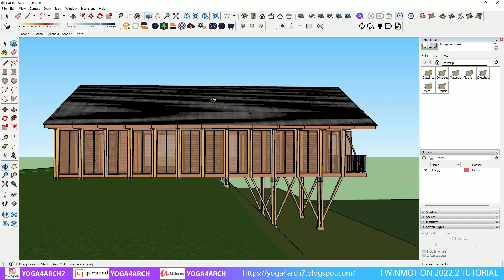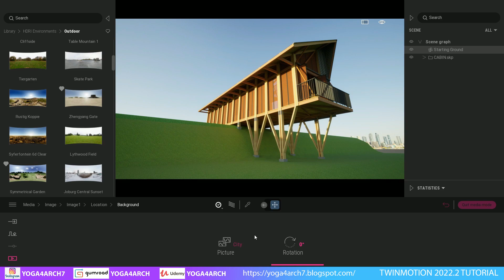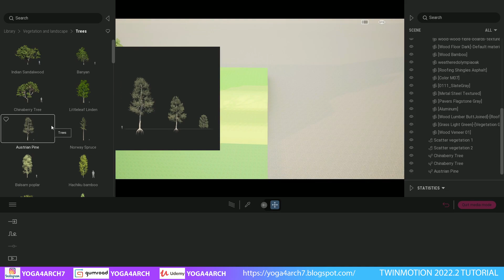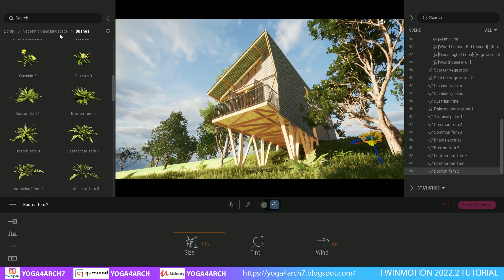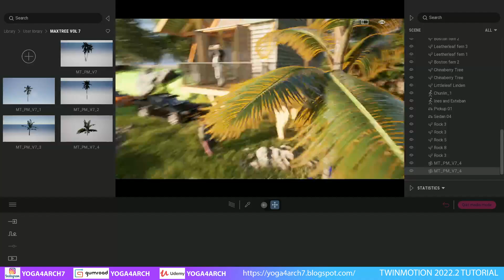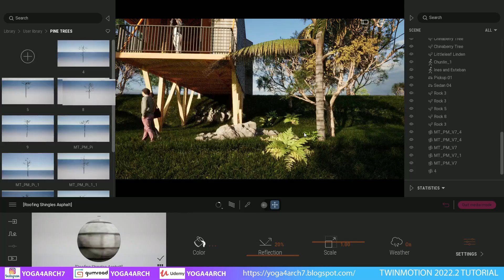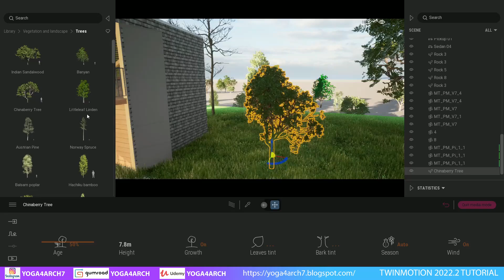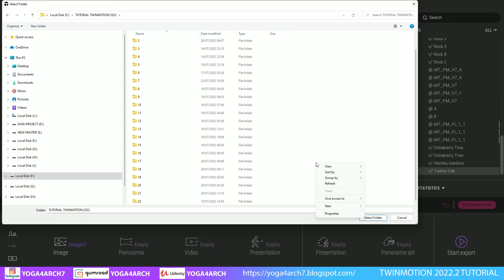TWINMOTION 2022.2 , RENDER EXTERIOR#7 CABIN IN THE WOOD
SCENE AVAILABLE  FOR MY PATRON ONLY

Regards
Yoga Binhrar

00:00 Introduction
01:02 import model
02:17 tutorial
16:54 result

MY RIG/PC: INTEL I9 9900K RAM TRIDENTZ 64 GB VGA RTX 3090 24 GB